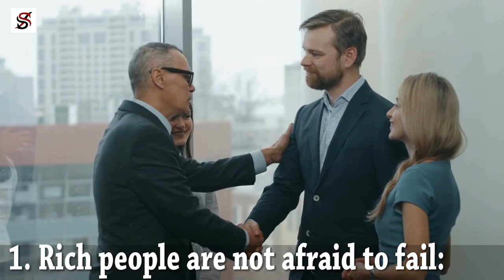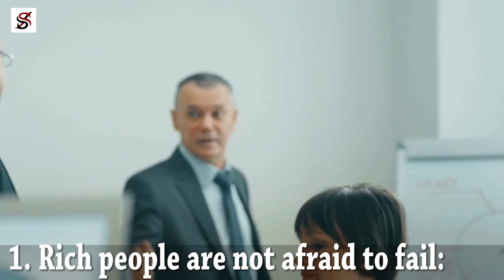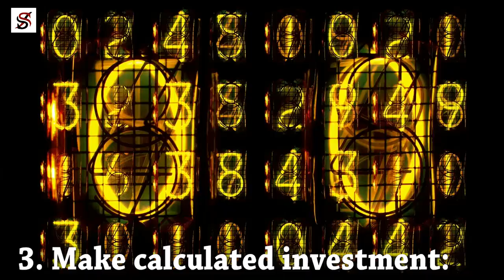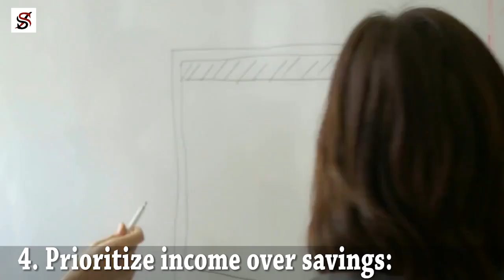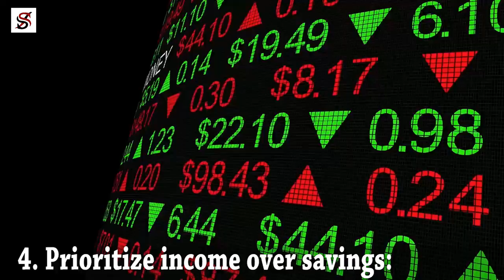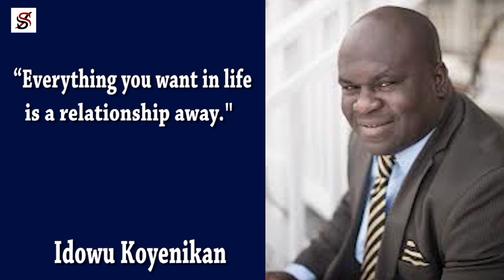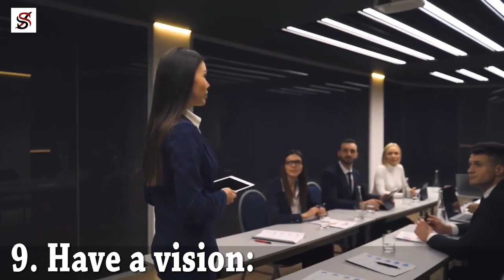9 Secrets of the Rich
There is a saying that goes, "Success always leaves clues." Thus, the easiest way to achieve wealth, study other rich people, do what they do, and modify their techniques to suit your particular situation.